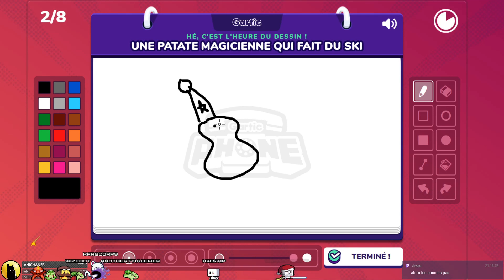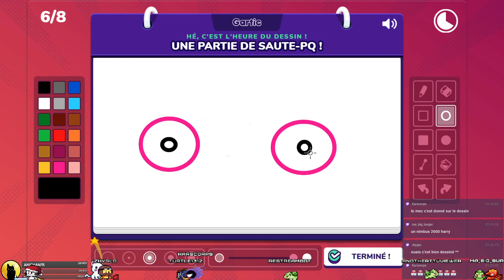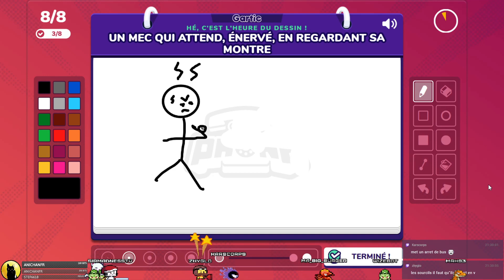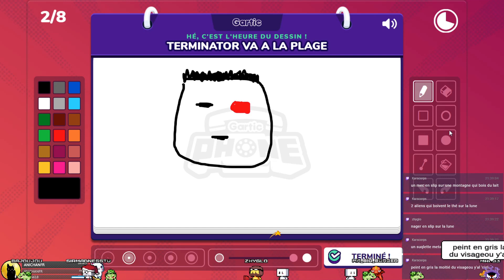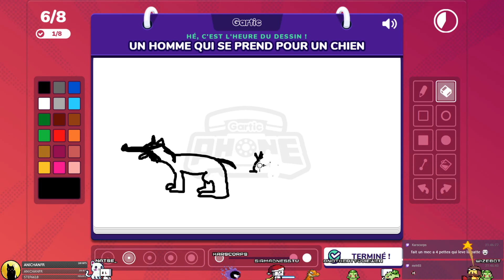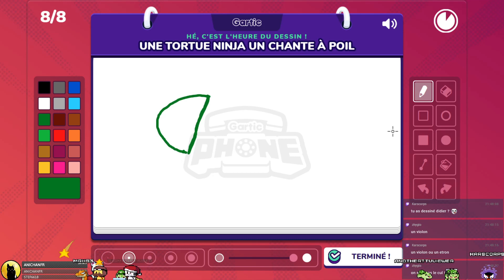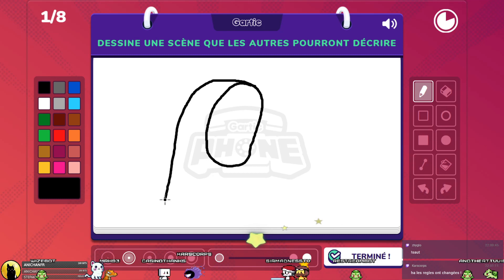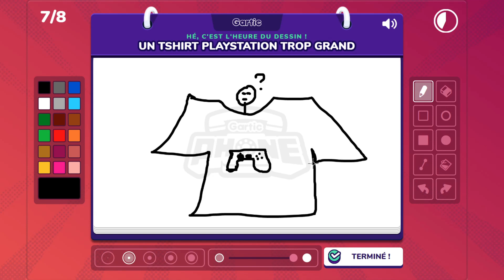[FR] - GARTIC PHONE vs SirMadness - Gameplay & Découverte : Dessins et intitulés chelous !! 🎨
On fait la découverte du gameplay du jeu Gartic Phone, un jeu web gratuit !

On test le gameplay du jeu Gartic Phone. Un jeu gratuit dans lequel on dessine les phrases données par les autres joueurs tandis qu'eux font de même ! Aucun niveau de dessin requis... Ou presque.